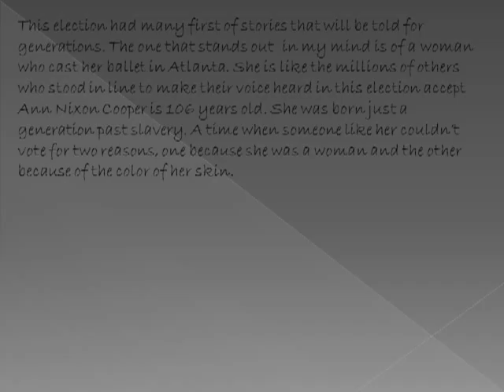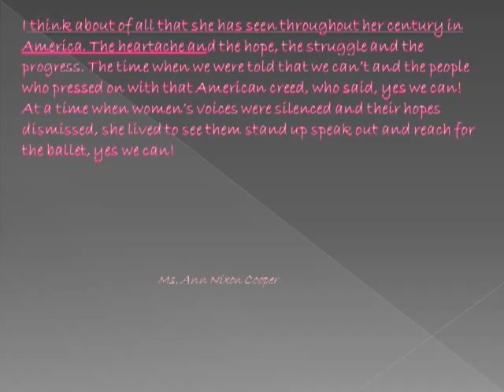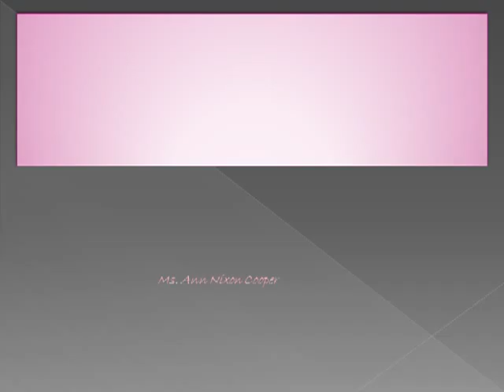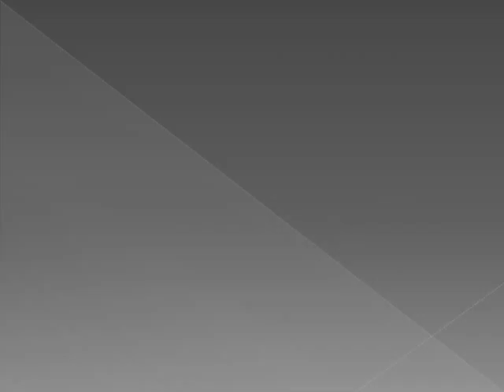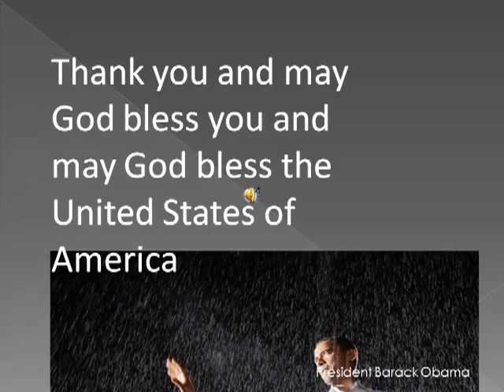Obama - Chandra McDuffie